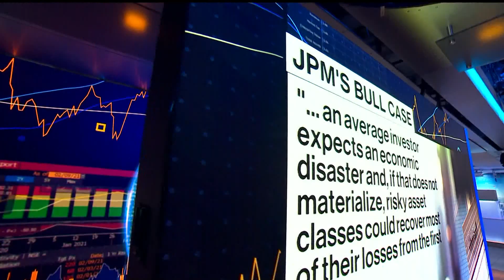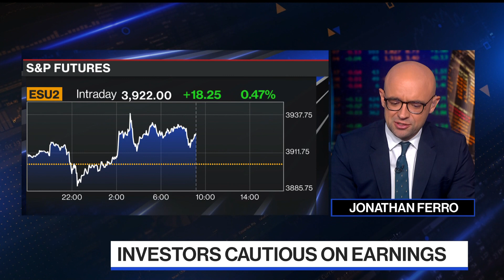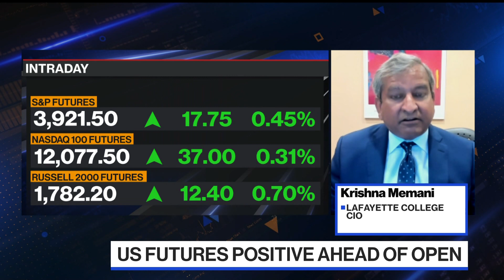We're In a Bear Market Rally, Says Bowersock's Hill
Emily Hill of Bowersock Capital Partners and Krishna Memani of Lafayette College, talk about risks facing investors during this bear market. They're on "Bloomberg The Open."